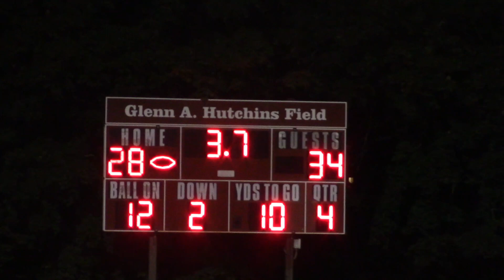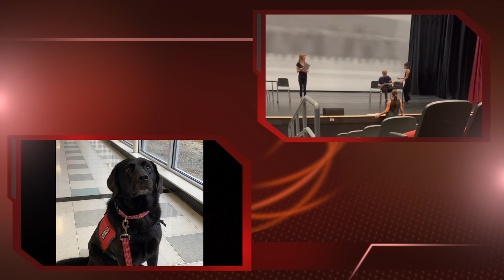GNN - S1E0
Pilot episode of Greely High Schools new student ran short news channel.